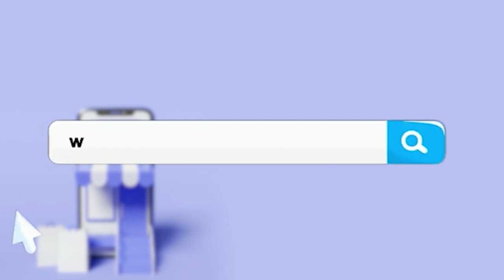സൗഹൃദ ക്രിക്കറ്റ് മത്സരത്തിൽ ജില്ല പോലീസ് ടീമിന് ജയം.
പോലീസ് അസോസിയേഷൻ ജില്ലാ സമ്മേളന ത്തോടനുബന്ധിച്ച് നടന്നസൗഹൃദ ക്രിക്കറ്റ് മത്സരത്തിൽ ജില്ല പോലീസ് ടീമിന് ജയം.